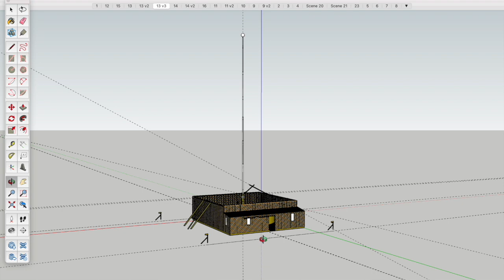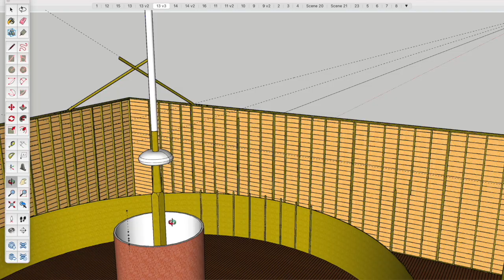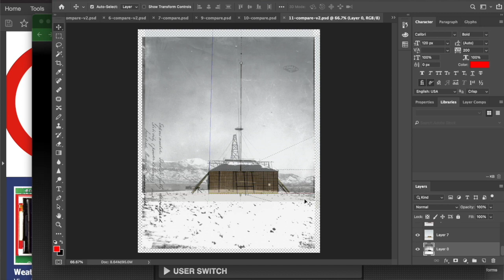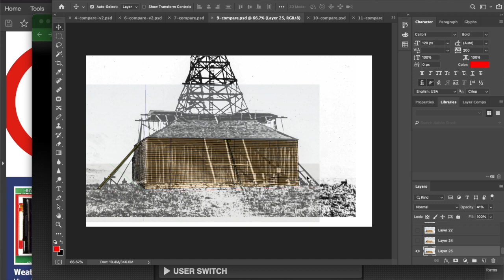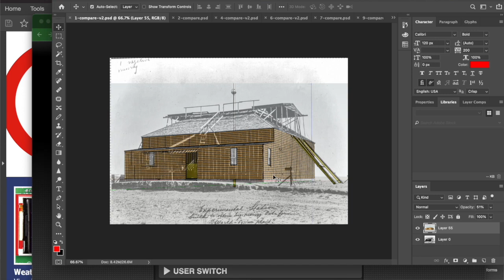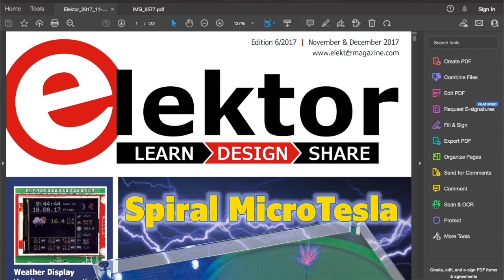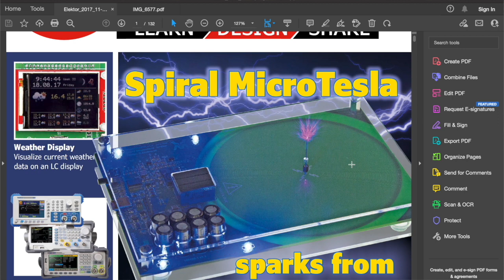TUP #4 - Nikola Tesla Colorado Springs model update, Charlotte Muzar pt. 3 & Spiral Micro Tesla coil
We catch up on the progress of the Colorado Springs lab model, see part 3 of the Charlotte Muzar interview and have a show-and-tell section featuring Daniel Eindhoven's Spiral MicroTesla coil.

0:00 - Welcome
0:27 - News
0:50 - Recent video uploads
0:59 - Richard Hull on Tesla magnifiers from 1994 ITS
1:41 - Harry Goldman TCBA interview from 2007
2:32 - Jeff Parisse/kVA Effects Tesla coil at movie press event
3:19 - New members
3:46 - Colorado Springs model update
10:02 - Spiral MicroTesla coil
19:44 - Charlotte Muzar part 3
34:03 - Outro